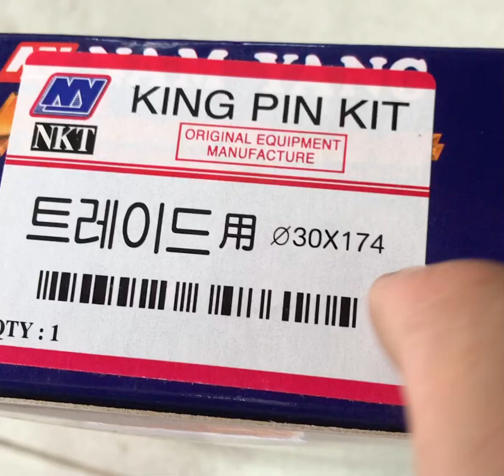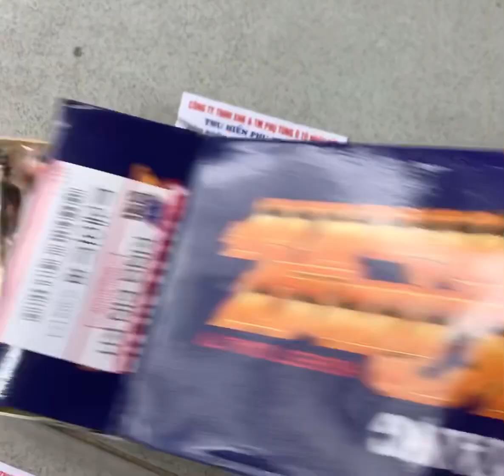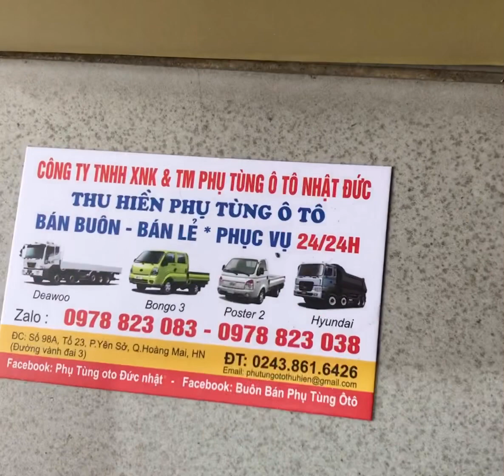Bộ ắc phi nhê xe tải nhỏ kia K165 , kia k3000 hàng korea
Bộ ắc phi nhê xe tải nhỏ kia K165 , Kia k3000 hàng hàn quốc

☺Cảm ơn anh trai và bác khách hàng yêu quí đã tin tưởng ...!
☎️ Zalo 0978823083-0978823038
🍻trận trọng ...!